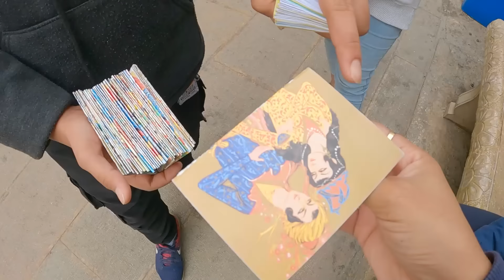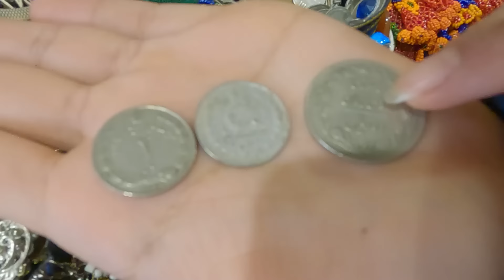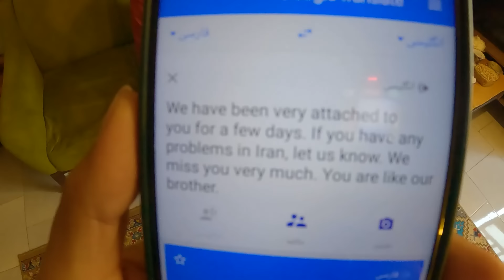You will not Digest What's Happening in Iran 🇮🇷😱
I got stuck in Shiraz City of Iran for 1 week and had Shocking Experience about Islamic Republic of Iran which most of the people don't know yet.